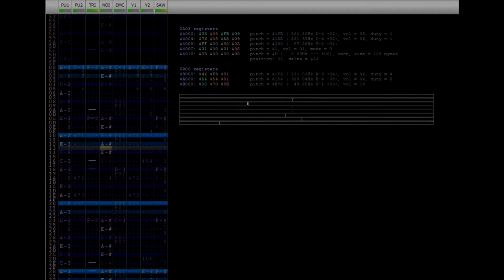DIOs Theme - JoJo's Bizarre Adventure : Heritage for the Future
hinjaku is better than muda change my mind